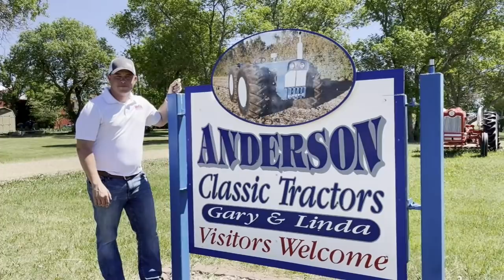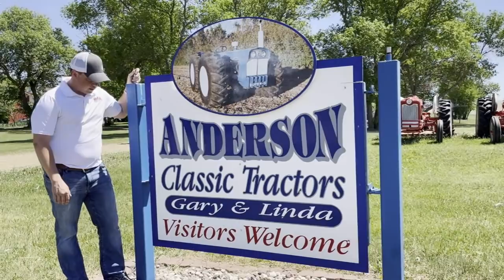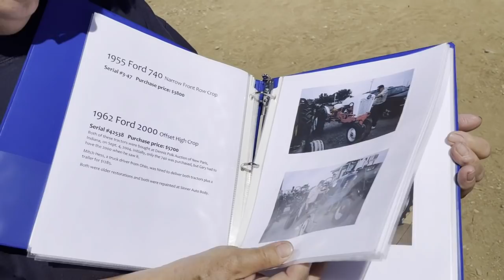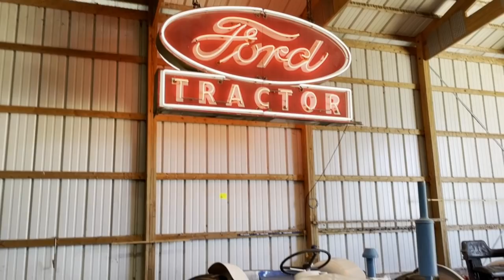Ford Tractor Collection in Bristol, SD Sells at Auction Tomorrow - Gary & Linda Anderson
Video preview / walk through of amazing Ford Tractor collection of the late Gary Anderson and his wife Linda from Bristol, SD. Auction is tomorrow, July 15, 2021 by Henslin Auctions, Inc. Online bidding. Linda Anderson and neighbors/friends walk Machinery Pete through the amazing Ford tractor collection that took the Anderson's a lifetime to amass.